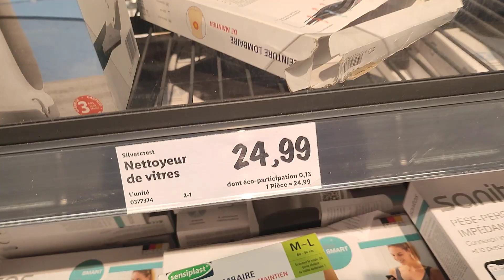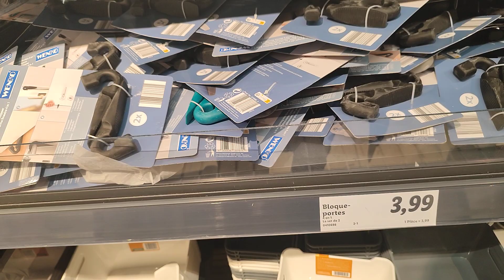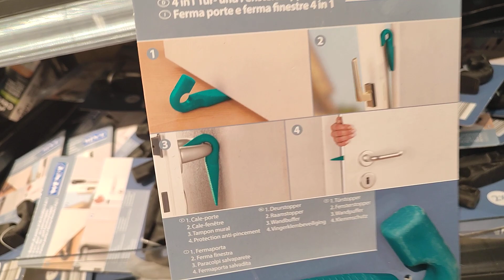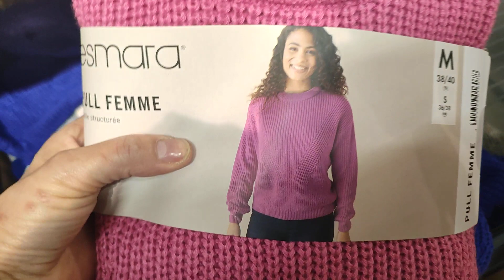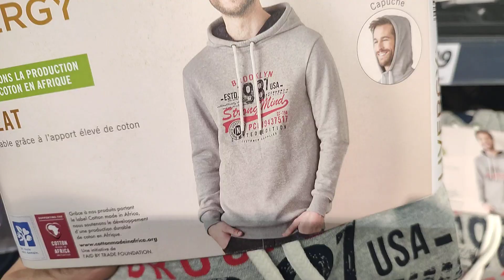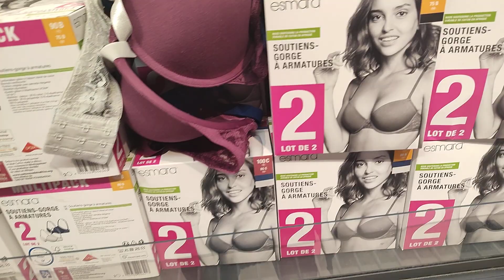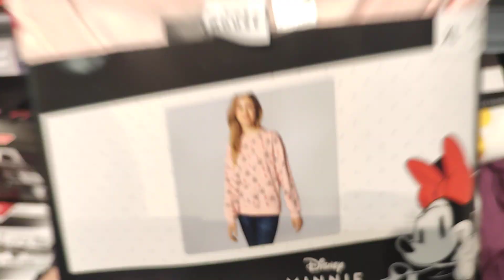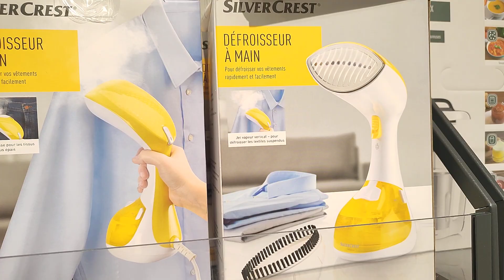LIDL ARRIVAGE ,🤩👌12 janvier 2023